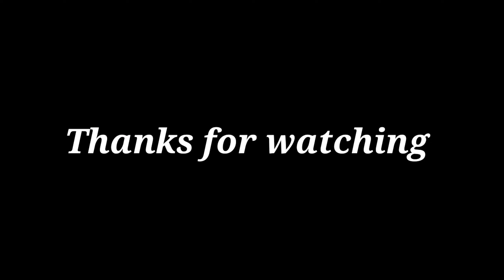Big Chellange 😯 || new task vlog || kb nainital wala || solo camping vlog || wild camping vlog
Emergency Survival Tactical Kit for Camping

Campingaz CP 250 Valve Gas Cartridge

Bike Riding Boots

Universal Puncture Kit Tubeless

Ultra-Light Zero Degree Envelope Sleeping Bag

TRAWOC 60 L Travel Backpack / Hiking Trekking Bag

12 Pcs Camping Cooking Set Portable Camping Kichen

Strauss Portable Waterproof Camping Tent, (Multicolor)

Electomania Outdoor Tactical Backpack Tactical Sling Backpack Tactical Shoulder Bag

Le Gear Face Mask Pro+
NuVew Riding / Driving / Night-Vision Unisex Sunglasses

asian shoose